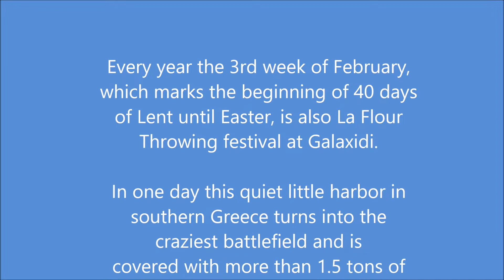Flour Throwing Festival at Galaxidi Greece - Le Festival du lancé de farine à Galaxidi Grèce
Flour Throwing Festival at Galaxidi Greece
The little harbor town, Galaxidi (Γαλαξίδι), is located on the south central part of Greece, north to the Peloponess. The city is covered, every year, with more than 1.5 ton of colored flour which is thrown on the locales and the mass of tourists who attend the most insane battle.

The traditional flour battle symbols the end of the carnivals’ period. The historic legacy and the causes to this fights are unknown. According to local tradition, in the 19th century, when Greece was ruled by the Ottoman Empire, carnivals were forbidden.

In spite of the prohibition, the locals danced in the streets with their faces colored with coal as protest against the government. later on, they added the colored flour tossing.

The flour battle takes place on the day which is known in the  Eastern Orthodox Churches as Clean Monday, the day that marks the start of 40 days of Lent until Easter.
Le Festival du lancé de farine à Galaxidi Grèce
La petite ville portuaire, Galaxidi (Γαλαξίδι), est située dans la partie centre-sud de la Grèce, au nord du Péloponnèse. La ville est couverte, chaque année, de plus de 1,5 tonne de farine colorée qui est jetée sur les lieux et la masse de touristes qui assistent à la bataille la plus folle.

La traditionnelle bataille de la farine symbolise la fin de la période des carnavals. L'héritage historique et les causes de ces combats sont inconnus. Selon la tradition locale, au XIXe siècle, lorsque la Grèce était gouvernée par l'Empire ottoman, les carnavals étaient interdits.

Malgré l'interdiction, les habitants ont dansé dans les rues avec leurs visages colorés au charbon pour protester contre le gouvernement. plus tard, ils ont ajouté le lancer de farine colorée.

La bataille de la farine a lieu le jour connu dans les Églises orthodoxes orientales sous le nom de lundi propre, le jour qui marque le début des 40 jours de carême jusqu'à Pâques.